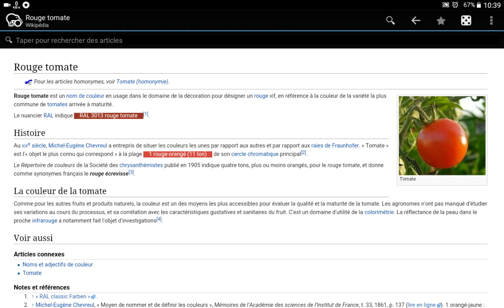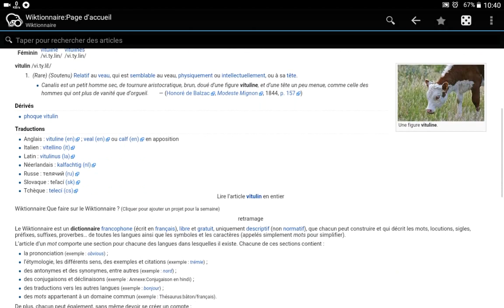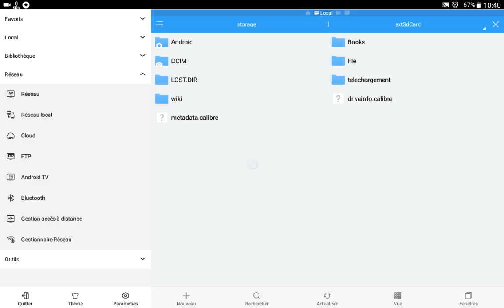Comment utiliser Wikipédia hors ligne sur une tablette Android?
Comment utiliser Wikipédia lorsqu'il n'y a pas de connexion internet? Il existe une solution en utilisant l'application Kiwix sous Android.